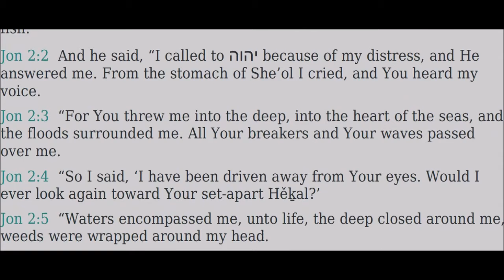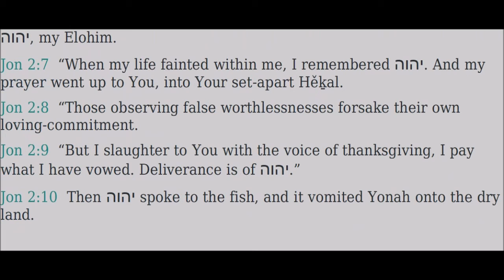02 Yonah (Jonah) - Read Along